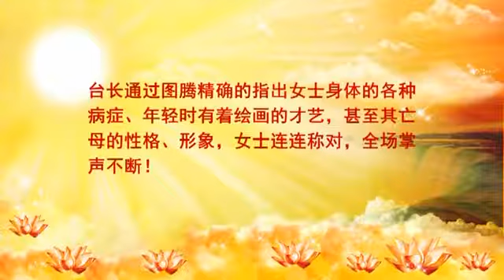年仅6岁的女孩身患自闭症，母亲为她念诵130张小房子后，病症明显好转，台长慈悲开示，给孩子带来重生的希望 -看图腾010#卢台长#盧台長#心灵法门#Master Lu